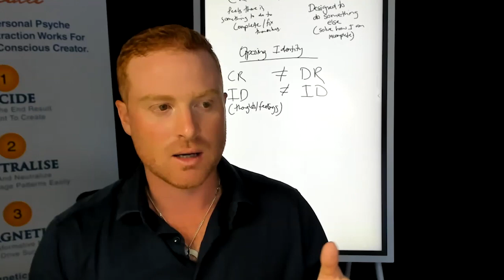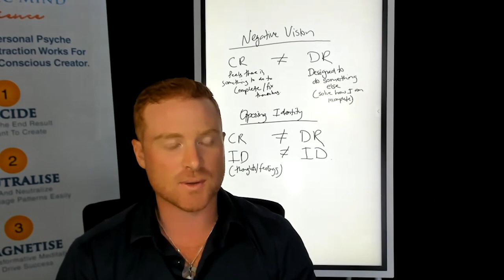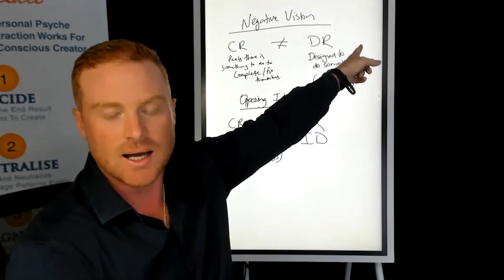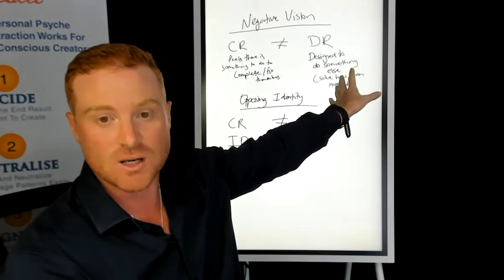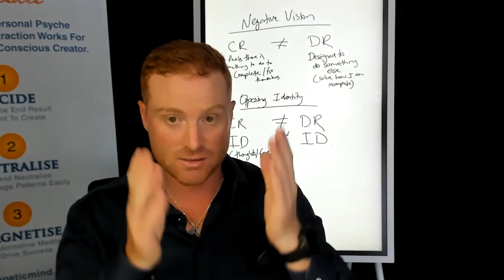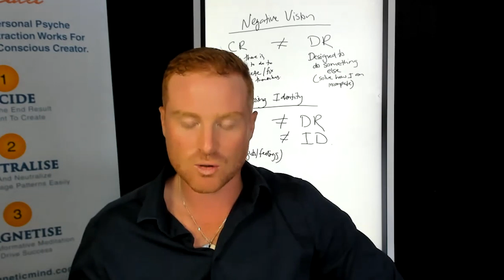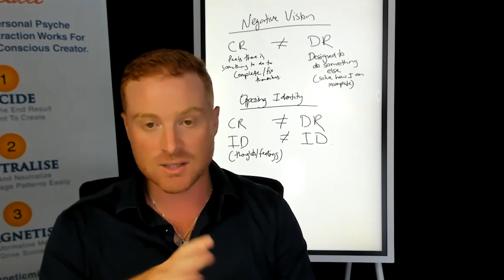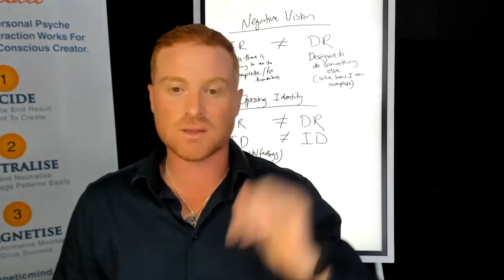Attract What You Want (How to become magnetic this year)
"This year, I'm going to attract *insert desire here*"

Sounds simple, doesn't it? And so often we start the year off with hope and motivation; all fired up on wonderful possibilities.

Unfortunately though, like many ideas or ways of living, it isn't as simple as it sounds. Attracting what we desire doesn't happen automatically. We have to consciously school ourselves into the correct creative structure, over and over again until it becomes second nature.

But, why doesn't it happen naturally?

Well, the truth is - we aren't born as conscious creators, automatically coded up to manifest everything we consciously desire!

We are born without all of our conscious facilities online... we don't actually have all our conscious facilities online until we're about 6 or 7 years of age! And by then, we have been subconsciously programmed by those around us to think, believe and act in certain ways...

We code up an incredible amount of beliefs and dysfunction between the ages of 0-7, and it is these things that subconsciously shape how and what we manifest.

To discover more about how to change what was coded up as a young child, and how the recode can change this... Have a listen to this session!